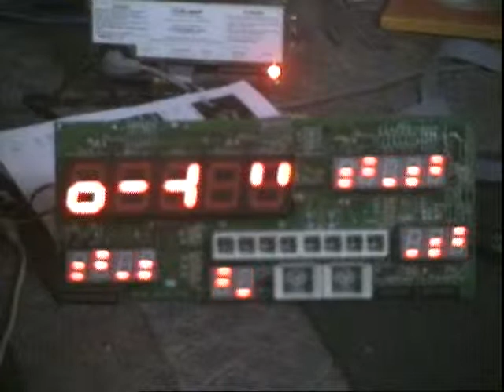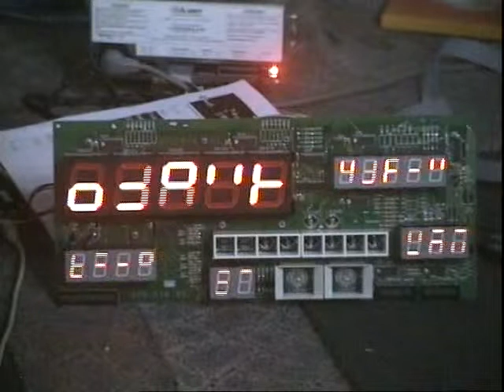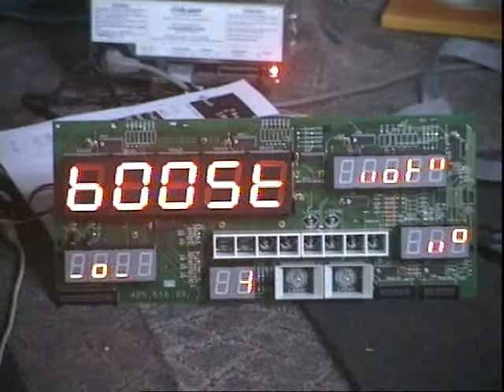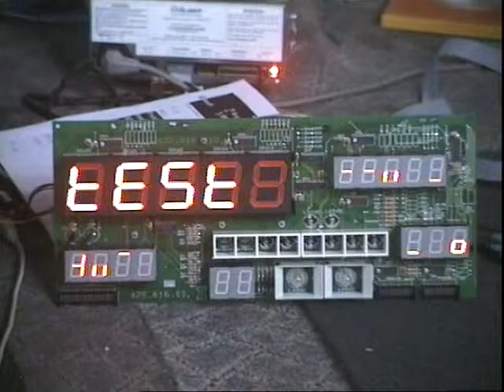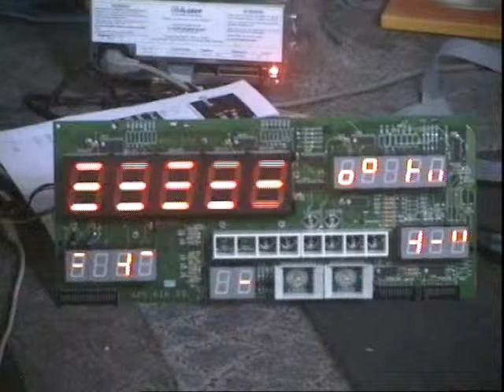LED-MindBox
An Arduino driving a LED Display via Serial Peripheral Interface Bus SPI, using a Maxim MAX 7219. This is work for the MindBOX Project.